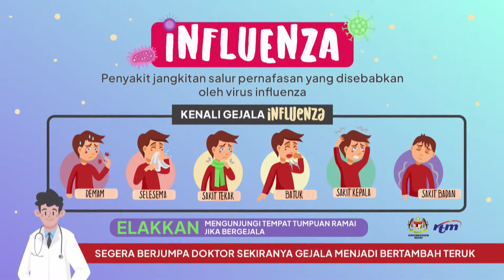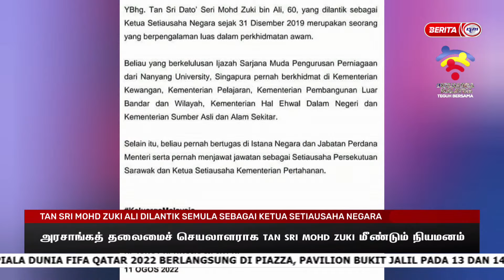11 OGOS 2022 – BERITA TAMIL